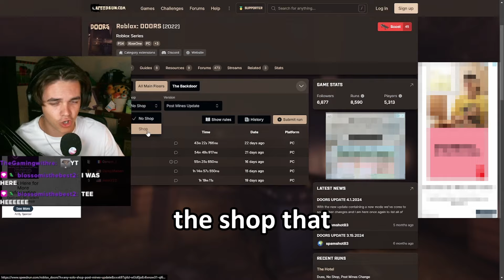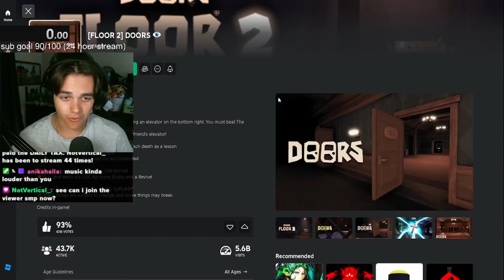FLOOR 1-200 | DOORS FLOOR 2 + HOTEL +THE MINES WORLD RECORD SPEEDRUN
Today I went through the painful yet rewarding process of speedrunning ROBLOX DOORS. This is the story of how i became number 1 in the world.

update: while in the editing process some pro beat my time..

edited by @aylade